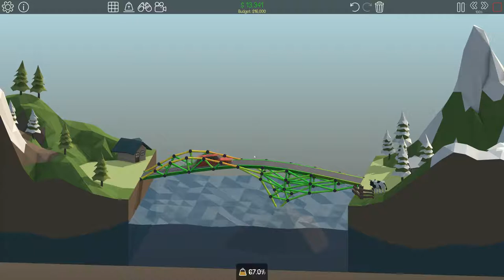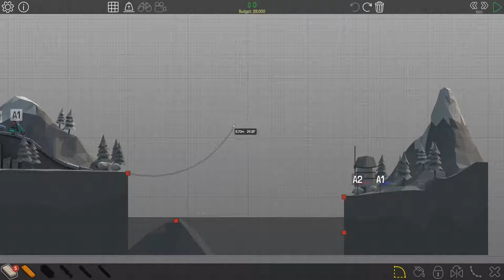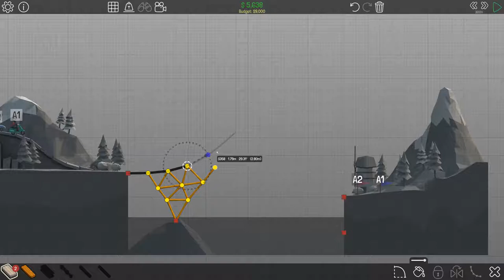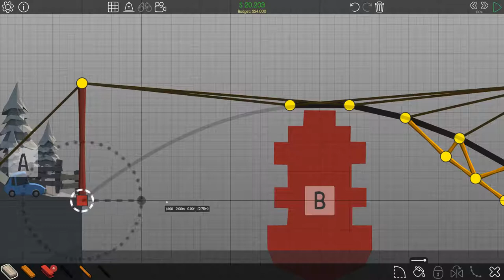Poly Bridge 1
Playing Poly Bridge